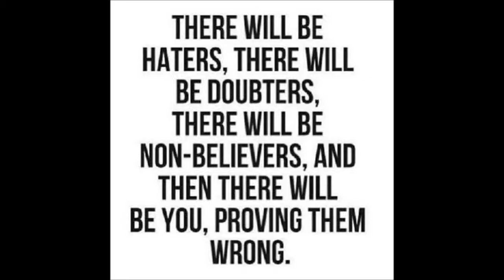Hødd-Keeperprosjekt 2014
Økt med fysisk trener Manu Torres